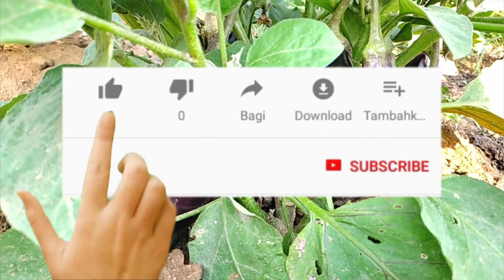बैगन में लगने वाले रोग और उसका समाधान|| baigan se Judi jankari || बैगन की खेती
नमस्ते दोस्तों मेरा नाम कविता है और मैं धनबाद झारखंड की रहने वाली हूं || खेतीबाड़ी से जुड़ी जानकारी के लिए हमारे चैनल को सब्सक्राइब जरूर करे || दोस्तों इस वीडियो में बैगन की खेती में एक बहुत गंभीर बीमारी जो बैगन के जड़ों की होती